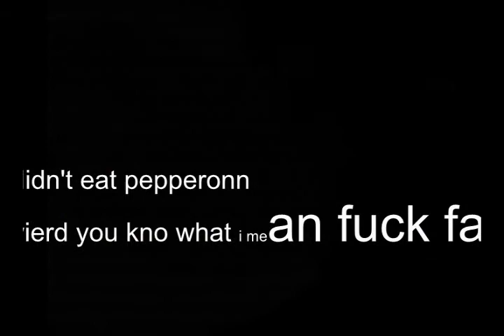NONONONONONONONONONO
Hellomynameischad and the Joker get down to some Khanate, When all of the sudden we realize Diego Saucedo is sleeping, they try to do work outs to wake him up, but it just makes Hellomynameischad throw up pizza Sauce, he passes out and begins to have a dream about how much he hates everyone, and dancing to black metal while wearing some corpsepaint, he gets lost in his dream thinking of Diego Saucedo sleeping and how insane it made him, remembers a time whilst watching Zack Galifianakis, when suddenly he is abruptly woken up to his work out routine again, to find that the Joker had now left.